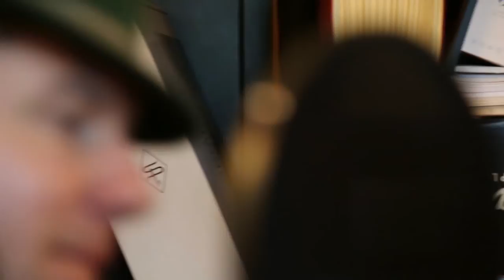Make You Feel My Love, Steve & Sam Deeks (Cover) Adele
An Original Bob Dylan Song, made famous again by Adele and covered in a new style by the amazing Deeks Brothers. Steve Deeks and Sam Deeks.

This is the first time Steve and Sam have recorded together after many years of playing, the two brothers decided it was time to record their endeavours.

Videography and Photography by Gareth Shaw of zizania.co.uk (Zizania Photography)
Produced by the one and only Justin Sandercoe of justinguitars.com
See Steve in action at stevedeeks.com

Who is Steve Deeks?
Professional racing driver. Seventeen years International race experience. Wins, pole positions, fastest laps. 'Works' driver for five different manufacturers. Superlicence race instructor.

Presenter. Twenty years 'live' and broadcast experience at the cutting edge of the business. Assignments for the BBC, Sky and Channel Four -- thousands of award winning 'live' shows.

Performance coach and trainer. Coaching assignments worldwide with corporations as diverse as Motorola, General Motors, Qatari Diar. Personal coaching from 'one on one' through to 'keynotes' speaking to thousands. Authored courses including 'Present to Win'

Event designer and manager. Twenty years pushing out the boundaries in the corporate events industry. Product launches, dealer training, conferences -- the most exciting programmes staged in the most interesting venues.